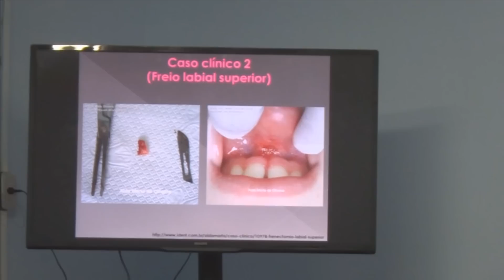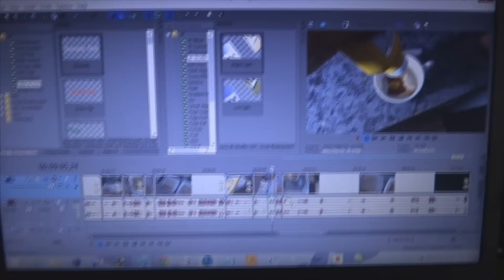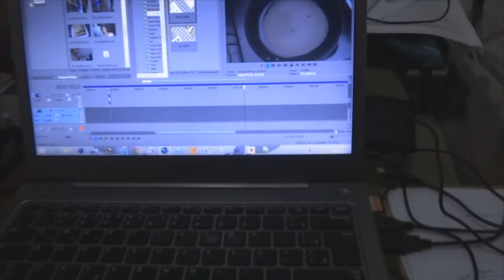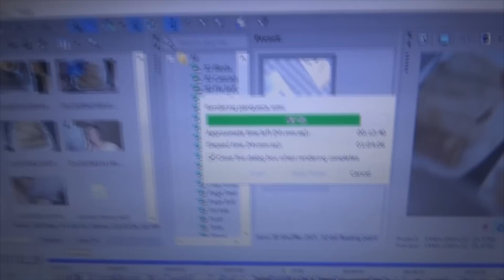Um dia em minha vida ACADÊMICA | Odontologia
Dia de correria, dia de clínica, pacientes, aula, filho, jantinha, uma abelha assassina e escultura em cera!!!